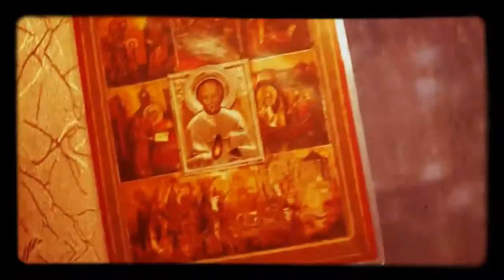ВКХ15 (0: выезд, Киров)